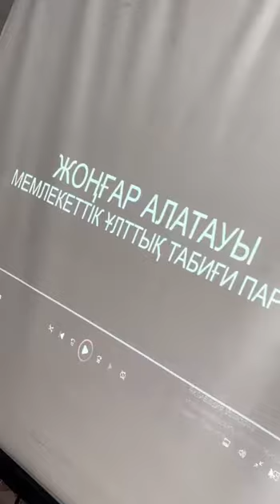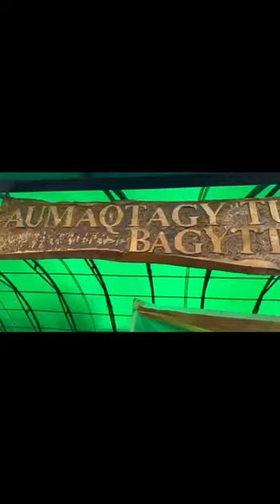Встреча с волонтерами